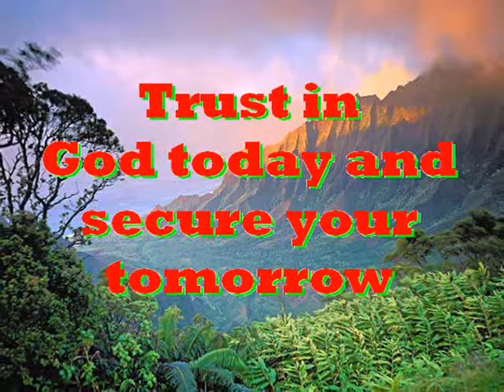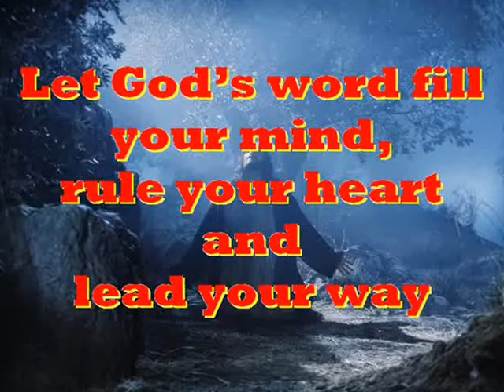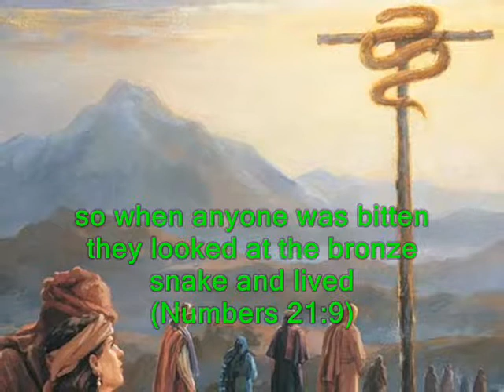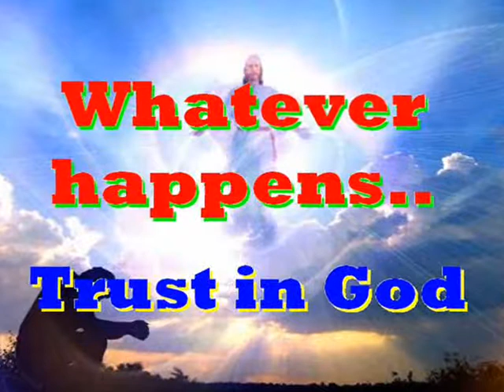#1064.1- The Bronze Snake - (Numbers 21:4-9)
Song # 1064.1 from Our Gospel In Song Collection by Col Johnston. The Book of Numbers tells us in chapter 21 that the Israelites grumbled against God and Moses, and suffered venomous snake bites.
They travelled from Mount Hor along the way to the Red Sea, to go round Edom. But the people grew impatient on the way (Numbers 21:4), they spoke against God and against Moses, and said “Why have you brought us up out of Egypt to die in the desert? There is no bread! There is no water! And we detest this miserable food!” (Numbers 21:5). Then the Lord sent venomous snakes among them; they bit the people and many Israelites died (Numbers 21:6). The people came to Moses and said “We sinned when we spoke against the Lord and against you. Pray that the Lord will take the snakes away from us.” So Moses prayed for the people (Numbers 21:7).
The Lord said to Moses “Make a snake and put it on a pole, anyone who is bitten can look at it and live” (Numbers 21:8). So Moses made a bronze snake and put it on a pole. Then when anyone was bitten by a snake and looked at the bronze snake, he lived (Numbers 21:9).
Thought for today: God tests our faith, so we can trust in His faithfulness.
Thought for the future: don’t be a part-time Christian, for there is no part-time heaven. Where will you spend your eternity?